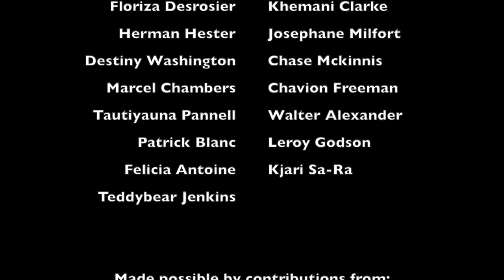Do The Write Thing 2015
Produced May 11, 2015

A collection of the winners of the Do The Write Thing Challenge telling their stories on their involvement with violence.